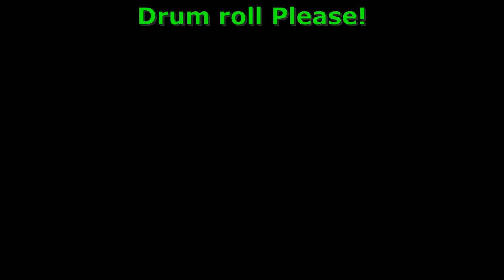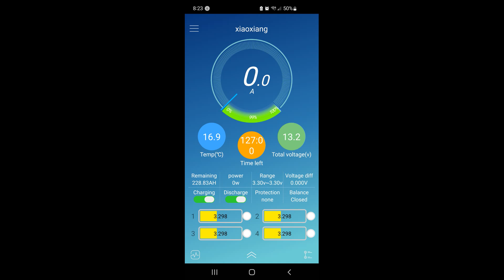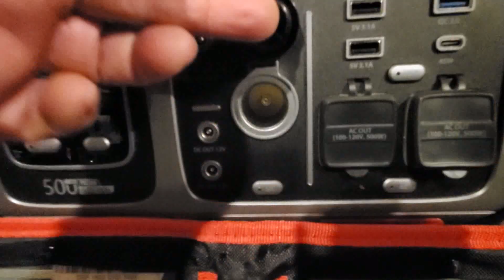5.8 kW Mobile Solar Generator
Here you go, I am finally showing you my DIY Mobile Solar Generator. It was a lot of fun making. I didn't show the USB plugs much but I have 3 - 65W USB C charger (will charge a laptop) 3 - Quick charge USB, 4 - regular USB chargers and 2 more regular USB C chargers plus 2 Cigarette lighter chargers with up to 8 regular AC Plugs (based off 2 regular plugs). I think it packs a pretty good variety of things. It can be charged by solar or wall A/C plug.  Hope you enjoy the video. Thanks